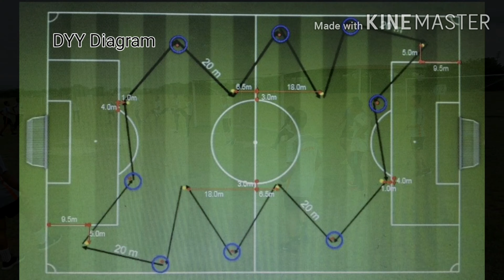Dynamic YoYo Referees Fitness Check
Dynamic Yo Yo activity carried out for Football Referees